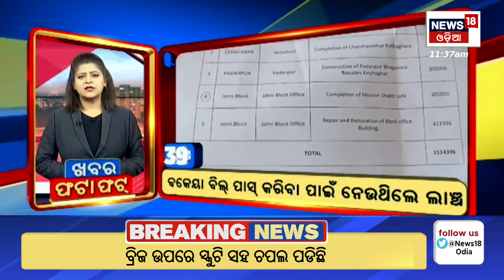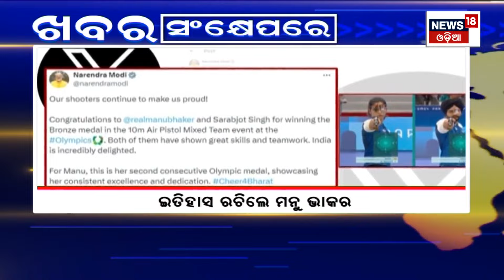ଦେଖନ୍ତୁ ନନଷ୍ଟପ୍ ଦେଶ ଦୁନିଆର ବଡ଼ ଖବର | Speed News | Non Stop News | Khabar Fatafat | Odia News